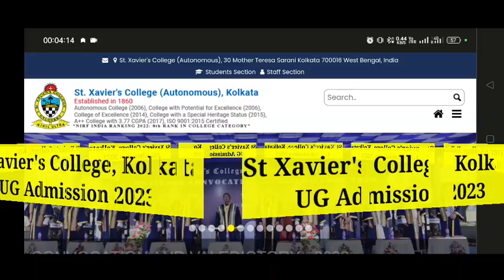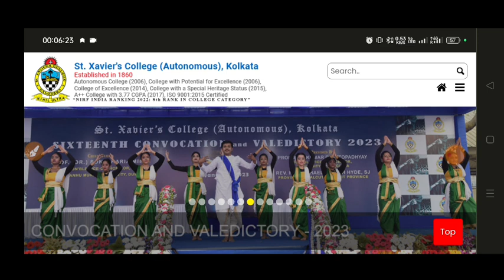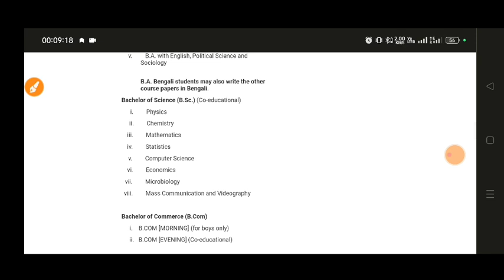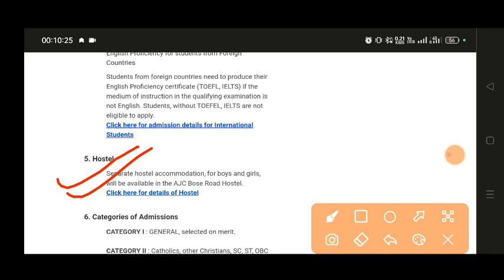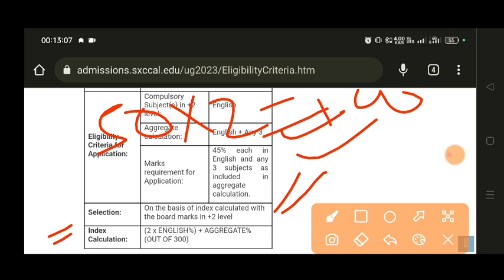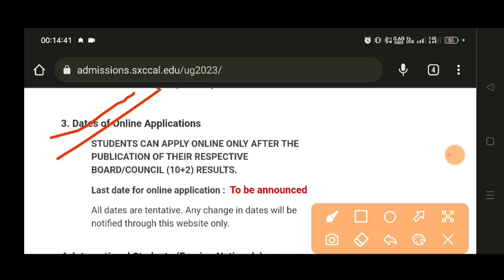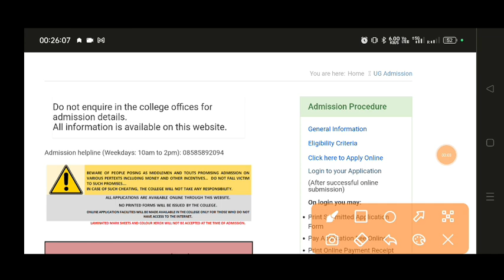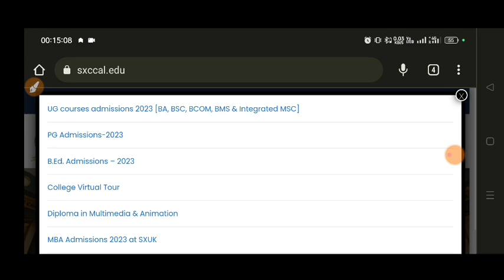St Xavier's College, Kolkata UG Admission 2023 | Official Update - BA/BSc/Bcom Eligibility,Selection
💥 Selection Process ✅

📍 Candidates, for UG courses are selected based on the marks scored in Class 12 and performances on the Merit Based .

*** Percentage To Get The Chance 🔽

*** If you are any Boards ***

💥 Mainly 60% Seats Reversed For All West Bengal Students (WBCHSE)

## How muchh Percentage You Got Then , yours Selection Confirm.

📊 Quiery

🛑St. Xavier’s College Kolkata is one of the oldest institutes in Kolkata which was established in 1860. It offers admission to UG, PG and PhD programmes in the field of Arts, Commerce, Science, Business Administration, Law and Education. Candidates, in order to partake in the admission process, must fill the application form before the last date as per the schedule of each course.

👉 Calcutta University 2023 Application Form has been released. It is a state university located in Kolkata (formerly Calcutta), West Bengal. Calcutta University is also known by the name of CU. Calcutta University organizes admission process for various UG & PG level programmes. Admission into B.Tech course is offered through WBJEE scores. Candidates must read this article for updated details like dates, application, eligibility criteria and much more regarding Calcutta University Admission 2023.

PURPOSE only.